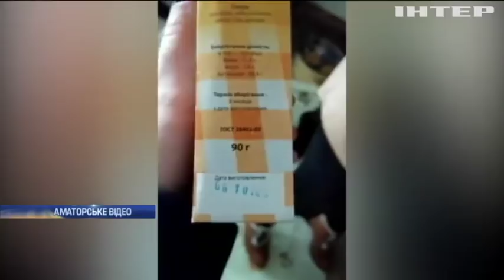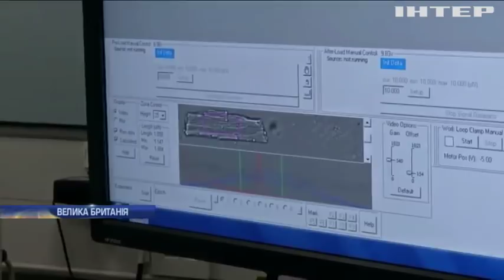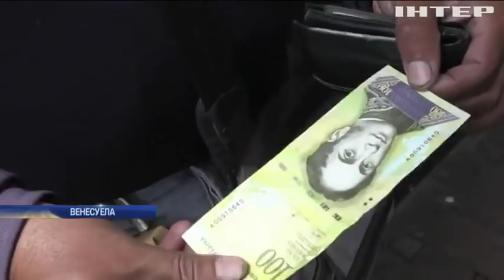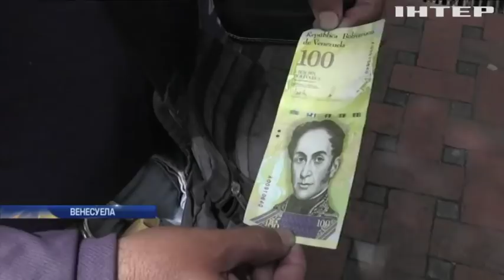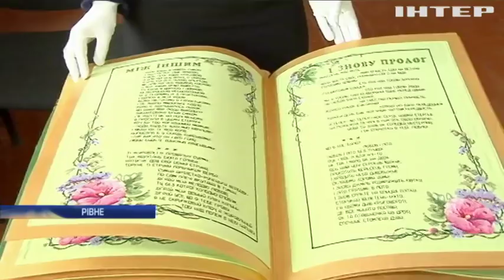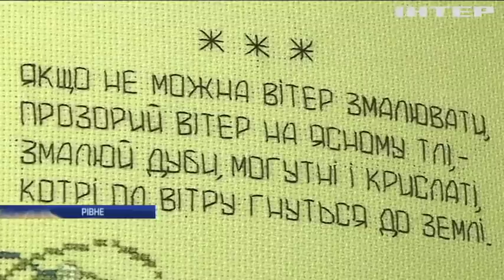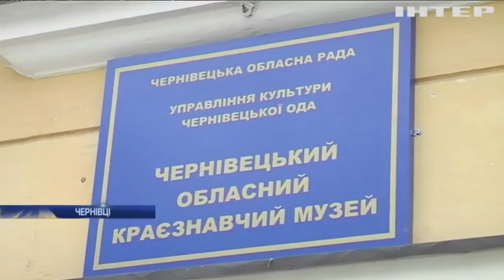Подробности за 2018-03-20 12:00